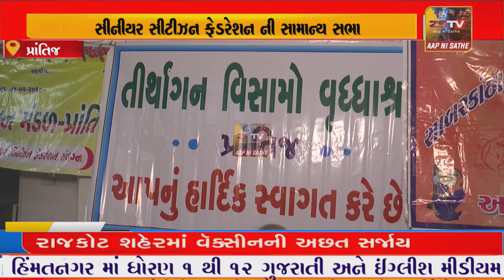પ્રાંતિજ ખાતે સાબરકાંઠા-અરવલ્લી જિલ્લા ના સીનીયર સીટીઝન ફેડરેશન ની સામાન્ય સભા